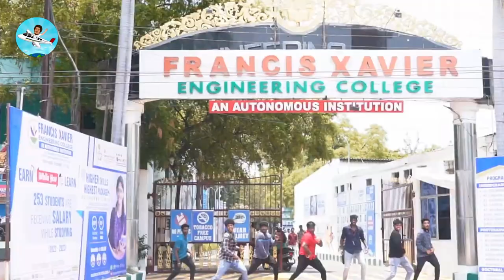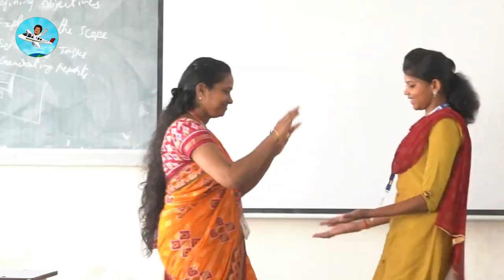Francis Xavier Engineering College Placement | Salary | Admission | Fees | College Review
Francis Xavier Engineering College, Tirunelveli, is an Autonomous institution located in the town of Tirunelveli in the state of Tamil Nadu. Tirunelveli is often referred as the 'Oxford of south India' due to the larger number of educational institutions present

FXEC, established in 2000 is now an Autonomous, NBA Accredited, DST-FIST Supported Institution run by St. Xavier’s Educational Trust with the vision of empowering the budding engineers with technical and entrepreneurial skill enabling them to contribute to the socio-economic augmentation of the nation. The college offers 8 UG Programmes,7 PG Programmes and Doctoral Programmes in EEE, ECE, CSE & IT.

The College holds the privileges of Section 2 (f) and 12(B) of UGC Act 1956. The College is ranked in the Band "EXCELLENT" by ARIIA, Ministry of Education (MoE) Govt. of India and FXEC is now one of the top 96 Institutions in India. The college is awarded with the topmost 4 star rating by MoE's Innovation Cell for building the culture of Innovation and Entrepreneurship among the students. The college is awarded with PLATINUM Rating by AICTE-CII Survey of Industry Linked Technical Institutions.

st. francis xavier college church,
st. francis xavier university (stfx),